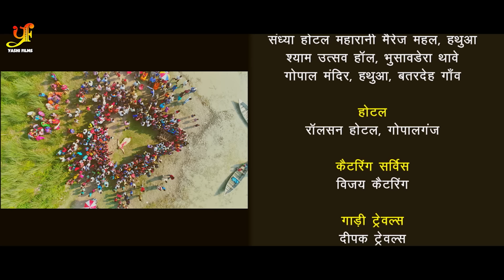मांग भरो सजना | Pradeep Pandey Chintu,Kajal Raghwani का पारिवारिक मूवी | Bhojpuri Movie 2024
►EXCLUSIVE RIGHTS :
ALL the Rights of the "SAID FILM" are nested for Perpetual, permanent and Forever Period with YASHI FILMS PVT LTD.

►DIGITAL OWNER : YASHI FILMS .

Copyright: YASHI FILMS Pvt Ltd.